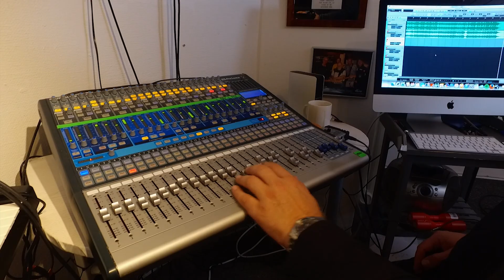Richard Ragnvald - Gi' Mig Et Svar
Dansk Tekst: Richard Ragnvald
Tak til Frank Thøgersen - FT Studiet Aarhus

Tak til Michael Madsen for lån af Ford Thunderbird 1966.